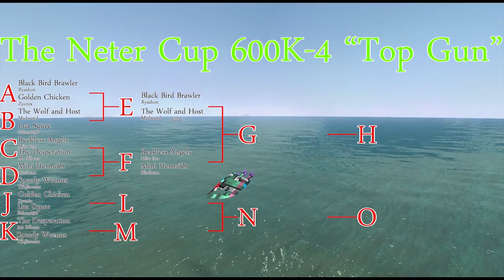The Neter Cup 600k-4 "Top Gun" (Lua) Part 1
Welcome back to The Neter Cup. This time round our contestants take to the skies to find out who is the Top Gun. All entries are air craft that operate within the atmosphere.

Also a huge thank you to Solusphere for creating the official Neter Cup!